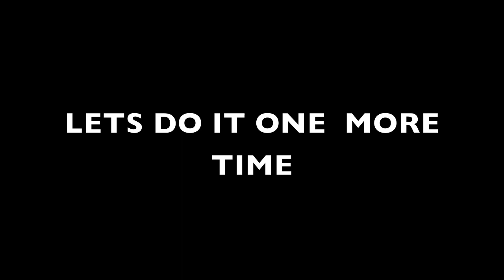Popin Pete Popping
pop pop pop pop